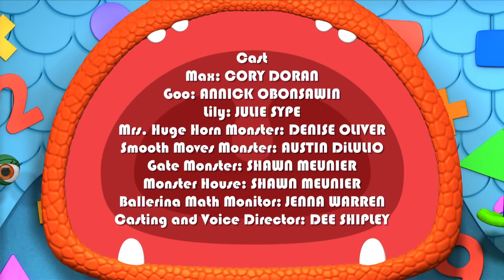Monsters | Missing Monster House | Learn Math for Kids | Cartoons for Kids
Monster Math Squad 103 - Missing Monster House | Math Cartoons for Kids | HD | Learn Math

Mrs. Huge Horn Monster is missing her monster house!  It�s up to Smooth Moves Monster to set the Monster Math Squad on the right trail, but first the Squad need to learn about size!  Learning the difference between SMALL, MEDIUM and LARGE, help the Squad follow the right tracks to the park and past a Gate Monster so Lily can climb the jungle gym for a bird�s eye view of the park. After Lily spots the house, they find out the house ran away because Mrs. Huge Horn Monster�s little pet Fuzzy was tickling him constantly! Mrs. Huge Horn gives Fuzzy a quick hair cut, and they all live happily ever after!